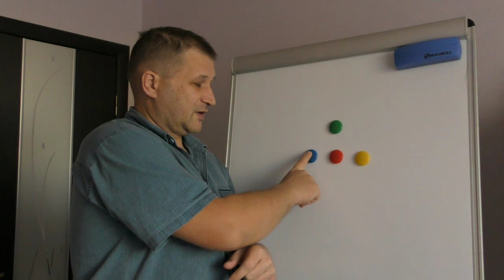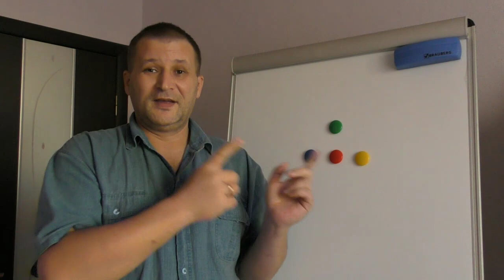ГОТОВАЯ СХЕМА ЗАРАБОТКА ОТ 3000 РУБЛЕЙ В ДЕНЬ ЗАРАБОТОК В ИНТЕРНЕТЕ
ГОТОВАЯ СХЕМА ЗАРАБОТКА ОТ 3000 РУБЛЕЙ В ДЕНЬ
Если вы ищите ЗАРАБОТОК В ИНТЕРНЕТЕ и вам нужна рабочая скоростная стратегия пишите по контактным данным.

ГОТОВАЯ СХЕМА ЗАРАБОТКА В ИНТЕРНЕТЕ С МИНИМАЛЬНЫМИ ВЛОЖЕНИЯМИ - КАК ЗАРАБОТАТЬ ДЕНЬГИ В ИНТЕРНЕТЕ